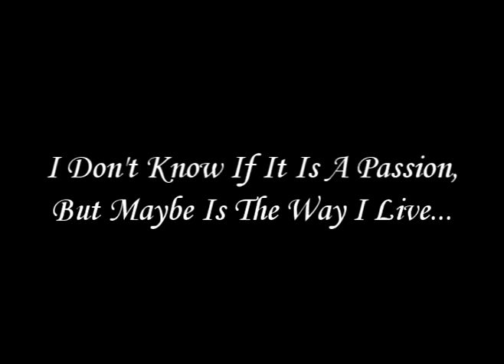New Dance Video Zahari Nankov - ZEE Goes Classic!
I Maded this first because i love to make videoclips,2nd for the big love i have for the Cinema,and 3rd...because i Live Dancing - and i didn't choose that...it choose me!